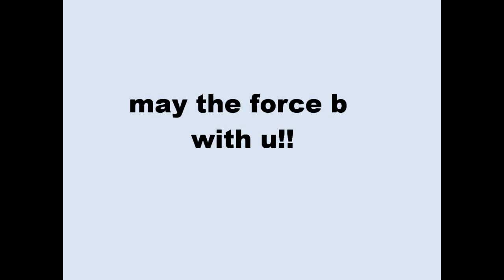GTA IV FATAL resc10 error fix